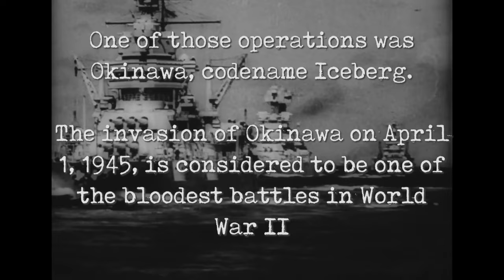On April 1, 1945, Okinawa Invasion Anniversary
Okinawa Invasion Anniversary
FORT CARSON, CO, UNITED STATES
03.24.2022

On April 1, 1945, the United States invaded the Japanese island of Okinawa. One of the Marines that was part of this invasions was retired PFC Gregory Speros, Retired Gunner, assigned to the USS Atlantic, TF 38, Third Fleet U.S. Navy, this is his story.

TRANSCRIPT:

00:00:03:20 - 00:00:07:18
Navy films of fleet operations during the Okinawa campaign.

00:00:07:18 - 00:00:18:23
PFC GREGORY SPEROS
Okinawa, there was 100,000 enemy waiting there, and the Army landed, the 10th Army, plus the two Marine divisions. We probably equal them in manpower

00:00:18:23 - 00:00:20:01
VOICE OVER 2
One moment please

00:00:20:01 - 00:00:49:18
One, two, three, four. Hello in DC. this is (inaudible.) In Honolulu, Hawaii. We have witnessed this morning off Pearl Harbor, a sever bombing of Pearl Harbor by enemy planes, undoubtedly Japanese. The city of Honolulu has also been attacked

00:00:49:18 - 00:00:55:07
PFC GREGORY SPEROS
There was great excitement and no fear.

00:00:55:11 - 00:01:21:05
PFC GREGORY SPEROS
None of them expressed fear that I never and the kamikazes came, most of them, prior to the actual landing of the Marines there, Okinawa they were trying to prevent a fleet from coming there. There was a lot of we were trained for three things actually killed, destroy and survive. And we were given the means to do that.

00:01:21:05 - 00:01:40:10
PFC MATTHEW KANTER
Growing up in high school, I loved history. It was always like a story that just played out in my mind of just the adventures and the battles that were going on. It was almost like as if I could see it in my head. Then hearing his stories, I was able to kind of put it in with what I remember and it just blew my mind of, Wow, this person was actually there.

00:01:40:19 - 00:01:54:11
PFC MATTHEW KANTER
He definitely asks me about how training is going, or there's any exercises that I'm doing, field exercises, what kind of weapons I'm training on. And he he loves hearing about that stuff.

00:01:54:11 - 00:02:17:07
PFC GREGORY SPEROS
I love the army as much as I did the Corps, and I I'm very proud of Matt here being in the military. I'm almost 96. I hung around for one reason in case I needed to again, That's how much I loved

Film Credits: Video by Spc. Tyler Brock
4th Infantry Division Public Affairs Office